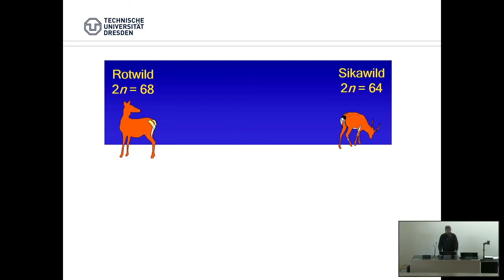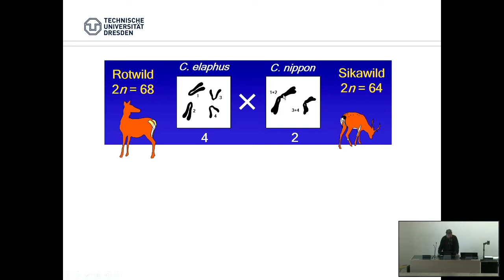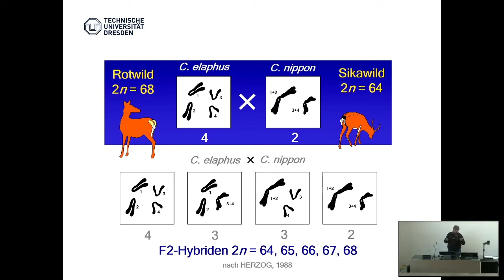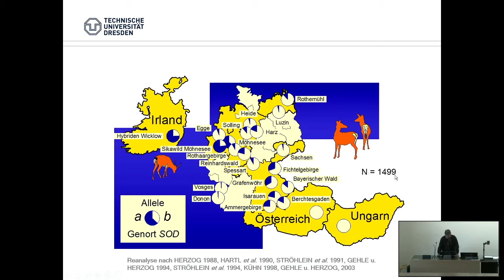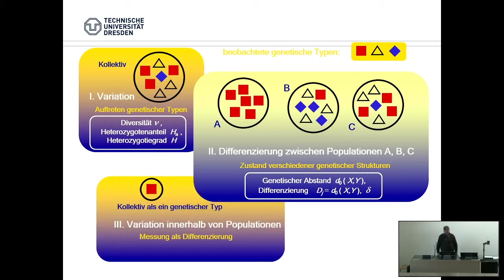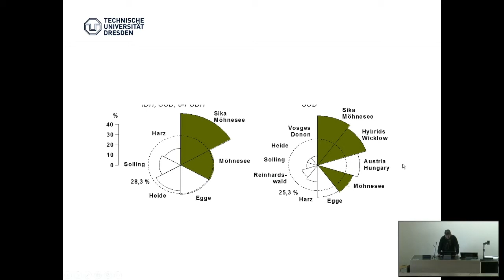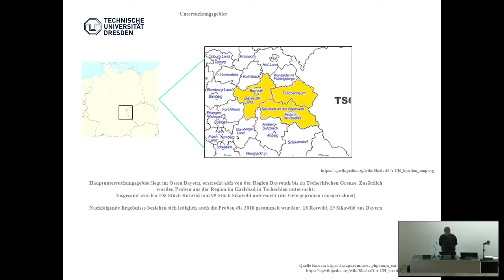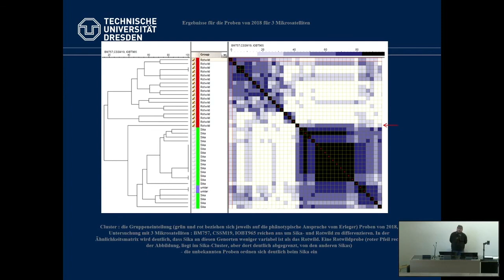Introgression von Sikawild in Rotwildbestände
Rothirsch (Cervus elaphus) und Sikahirsch (Cervus nippon) werden bislang noch häufig als unterschiedliche Arten eingestuft. Dies ist aber nur nachvollziehbar, solange man ein Artkonzept zugrunde legt, welches auf phänotypischen Merkmalen der Individuen beruht. Bei Anwendung des biologischen Artkonzeptes müssen wir davon ausgehen, dass es sich beim Sika- und beim Rotwild um ein und dieselbe biologsiche Art handelt.
Beide Taxa können sich paaren und aus diesen Paarungen gehen regelmäßig fertile Nachlommen hervor.
In diesem Zusammenhang stellt sich die Frage, ob es bei einer regelmäßigen Zuwanderung von Sikawild, wie sie derzeit tendentiell aus einem böhmischen Vorkommen bei Karlsbad aus in die Oberpfalz, nach Oberfranken und in den Bayerischen Wald zu beobachten ist, auch zu Kreuzungen zwiechen Rotwild und Sikawild kommt. Solche Kreuzungen sind z.B. für Irland nachgewiesen. Für das Sikavorkommen im Arnsberger Wald sins sie vermutlich in Einzelfällen vorgekommen. In Bayern lassen sich, wie das Video zeigt, derzeit solche Hybridbildungen kaum beobachten. Die Gründe für dieses Phänomen werden diskutiert.

Das Video, sowie alle dafür verwendeten Medien (Bild, Ton) sind (sofern nicht anders gekennzeichnet) geistiges Eigentum der Autoren von Bild, Text und Ton.